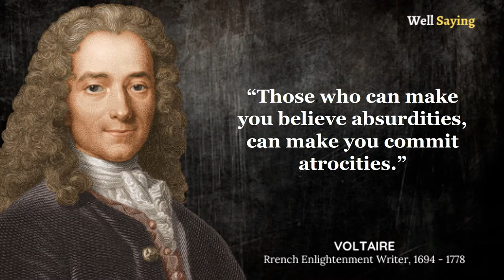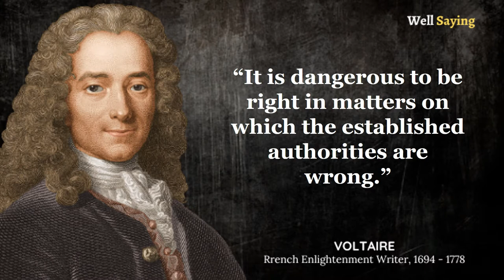LISTEN AFTER SLEEP | Crush Depression, Anxiety, Worry, Shyness | VOLTAIRE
History of VOLTAIRE
Voltaire, a pseudonym of François-Marie Arouet, (born November 21, 1694, Paris, France—died May 30, 1778, Paris), is one of the greatest French writers. Although only a few of his works are still read, he continues to be held in worldwide repute as a courageous crusader against tyranny, bigotry, and cruelty.

1. Like The Video
2. Comment. Ask Questions, Start a Discussion, Or Share Your Thoughts!
3. The More Subscribers We Have, The Better Able We Are To Make Great Content!